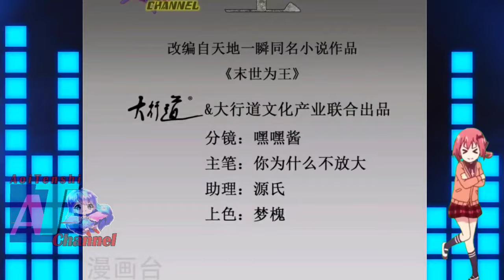Battle || King Of Apocalypse Chapter 447 English || AT CHANNEL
COPYRIGHT / LICENSING